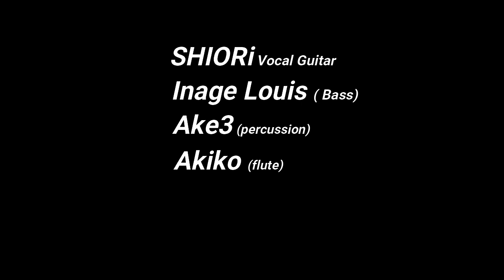My FAVORITE SOUP SHIORiオリジナルソング Mi SALSA キューバのお店での演奏会から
Date: 18th December, 2020 at Mi SALSA, Yurigaoka, Kawasaki-city

☆Members:
・SHIORi (Vo.g)
・Inage Louis ( Bass)
・Ake3 (Calabasse,Balafon)
・Akiko (flute,Special guest!)